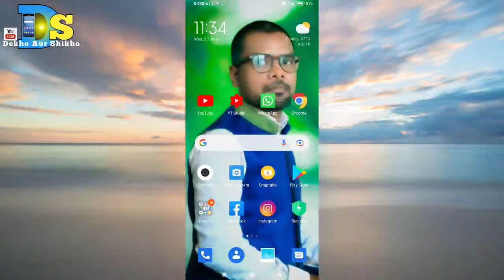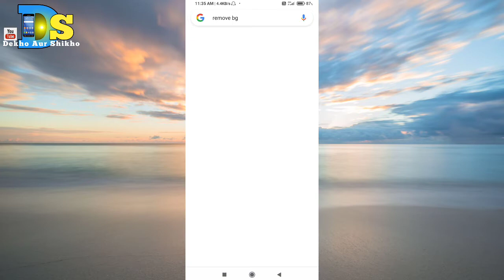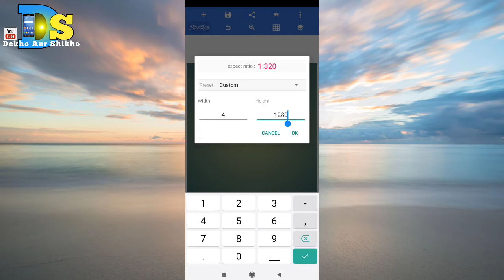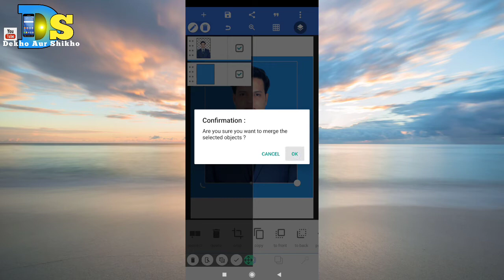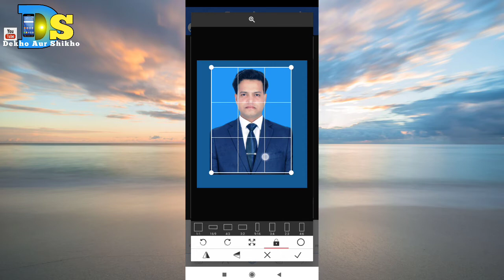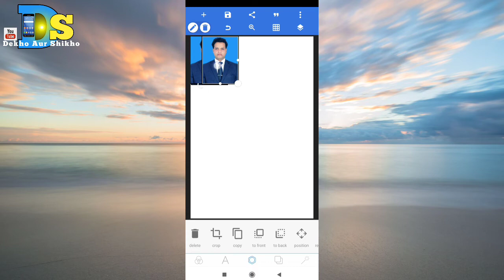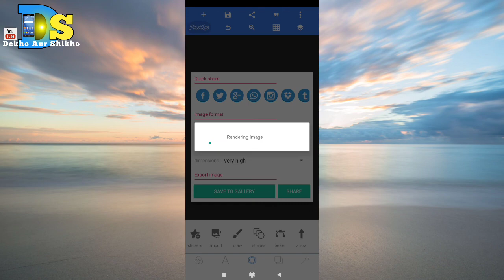मोबइल से पासपोर्ट साइज फोटो कैसे बनाएंगे2021.how to take passport size photo from Mobile 🤔👌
मोबइल से पासपोर्ट साइज फोटो कैसे2021 बनाएंगे.how to take passport size photo from Mobile 🤔👌मोबइल से पासपोर्ट साइज फोटो कैसे2021 बनाएंगे.how to take passport size photo from Mobile 🤔👌mobilesepassportphoto

Hello friends, how are you all, I think you will all be fine.Friends, today I have told how to make passport size photo from mobile.